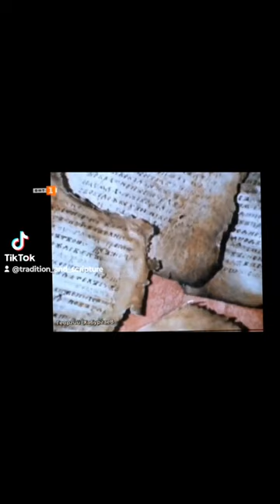☦️История на средновековната българска духовна култура.☦️ Част 2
☦️Добре е да се придобие по-задълбочено знание относно факторите и условията, имащи значение за нейното зараждане и формиране. Основните акценти са поставени върху няколко проблемни кръга: значението на българските столици – Плиска, Преслав, Охрид, Търново и свързаните с тях владетелски резиденции като центрове на духовния живот на средновековните българи, образованието и грамотността, авторите и поръчителите на книжнината, идеите в произведенията на литературата и изкуството, значението на българската духовна  общност.☦️